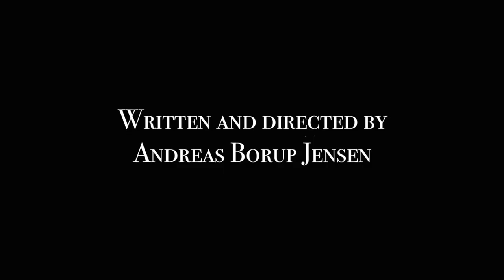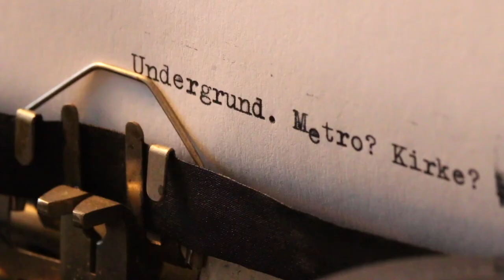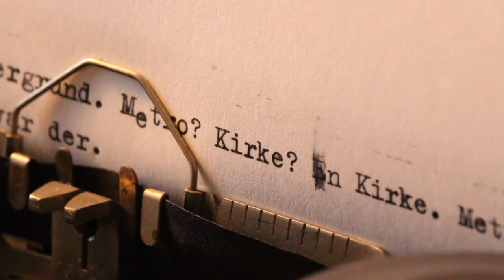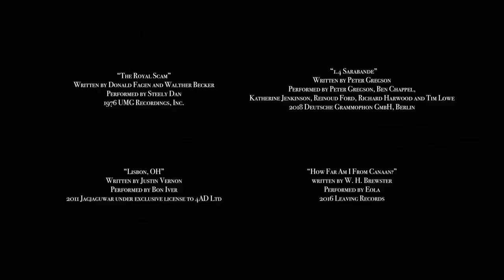NEANDER I Andreas Borup Jensen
NEANDER - short film
Andreas Borup Jensen
2021/22
A man suffering from loss of memory explores what qualities his life still has.